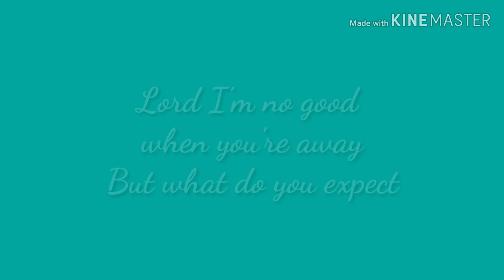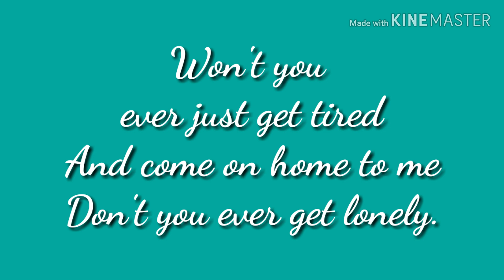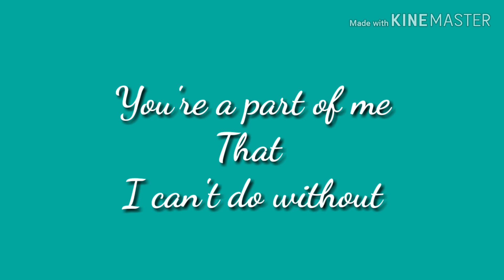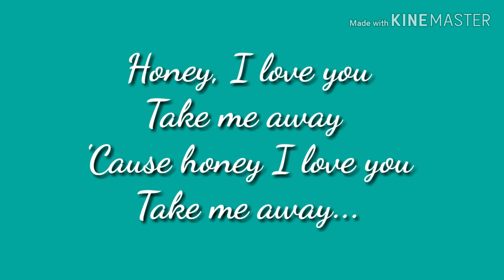You're a part of me#lyrics by Anne Murray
Song by Anne Murray
Album:Let's keep it that way
Best old time favorite beautiful love song

(Desclaimer) We do not own all of the these songs and background images. If any producer or labels has an issue with any of the uploads please get in contact withand it will be deleted immediately. There is no need to strike or flag us as we can sort the issue out quickly. Thank you very much. Godbless